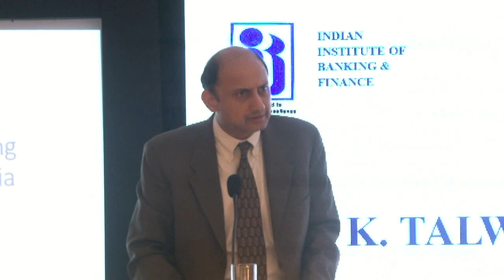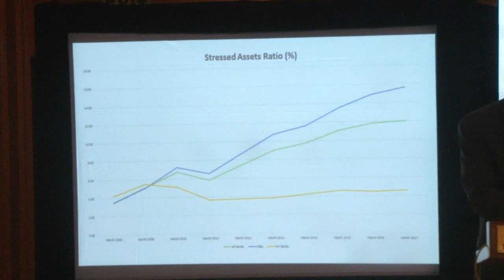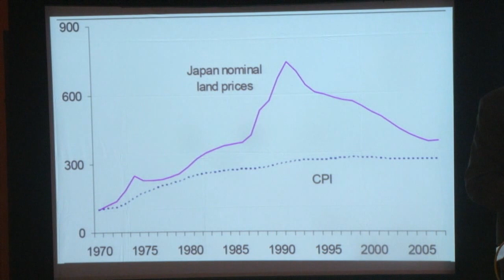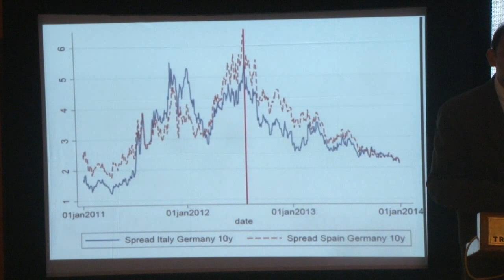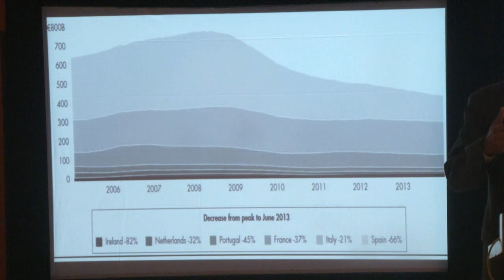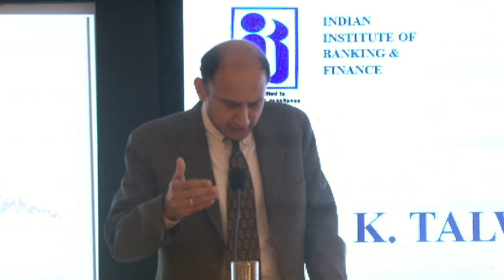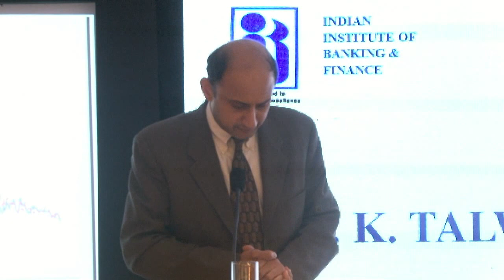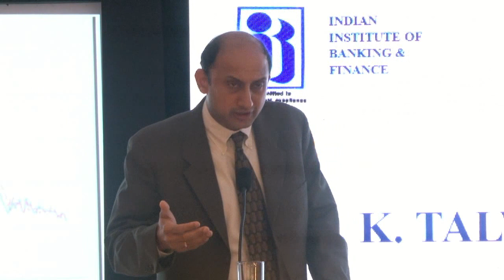8th R.K. Talwar Memorial Lecture - 2017 at Hotel Trident, Mumbai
8th R.K. Talwar Memorial Lecture - 2017 by Dr.Viral V. Acharya (Deputy Governor, Reserve Bank of India) on "The Unfinished Agenda: Restoring Public Sector Bank Health in India" at Hotel Trident Nariman Point, Mumbai